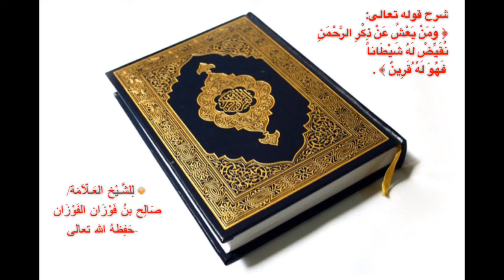﴿ وَمَنْ يَعْشُ عَنْ ذِكْرِ الرَّحْمَنِ نُقَيِّضْ لَهُ شَيْطَاناً فَهُوَ لَهُ ُقَرِينٌ ﴾صالح الفوزان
🔹تَفْسِيرُ قَوْلِهِ تَعَالَى: ﴿ وَمَنْ يَعْشُ عَنْ ذِكْرِ الرَّحْمَنِ نُقَيِّضْ لَهُ شَيْطَاناً فَهُوَ لَهُ ُقَرِينٌ ﴾ .

🔸لِلشَّـيْخ العَـلّاَمَة/
صَالِح بنُ فَوْزَان الفَوْزَان
       -حَفِظهُ الله-

🔊 صَـوْتِيَّةُ نَافِعَةٌ نَنْصَحُ بِسَمَاعِهَا